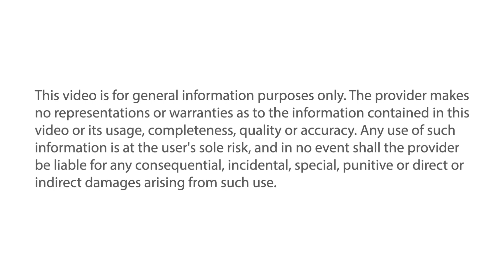Stationary Relearn with the T56000 TPMS Tool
Watch how to perform a stationary relearn on a GMC with the T56000 TPMS Tool

Vehicle used: 2008 GMC Yukon Denali

Motorist: If this job is beyond your skill level, visit your automotive service professional.This video is for general information purposes only. The provider makes no representations or warranties as to the information contained in this video or its usage, completeness, quality or accuracy. Any use of such information is at the user's sole risk, and in no event shall the provider be liable for any consequential, incidental, special, punitive or direct or indirect damages arising from such use.